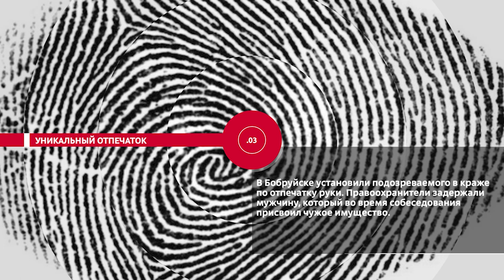НОВОСТИ ЭПИЗОДЫ 12 05 2022